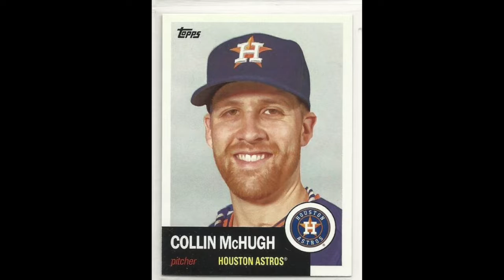COLLIN MCHUGH on Haircutting Skills & His Grandma Gospel Singer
Host Robert Land asks Astros Pitcher Collin McHugh about the lengths minor leaguers went to save money, how he believes pitches is an art form & about his grandma the gospel singer.